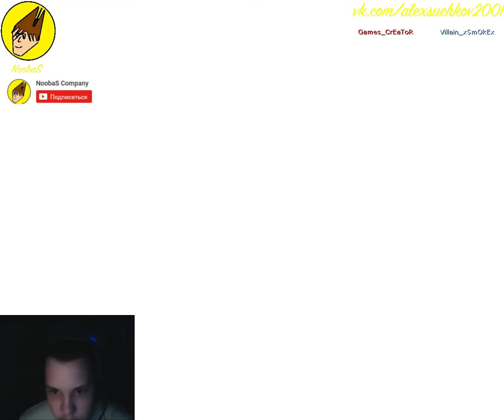NoobaS:PvP Мясной Сервачок #6 20.05.2017